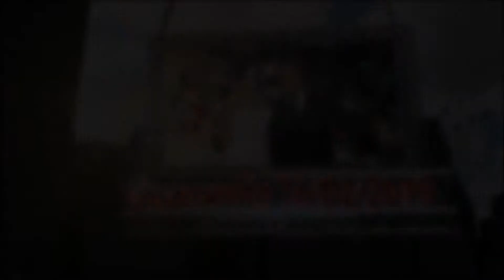Clipe de Casamento realizado com Câmera - Chayane e Diógenes - Sítio Nogueira - RFT Drone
Clipe de Casamento realizado com Câmera e a chuva veio de bençãos - Chayane e Diógenes 16/02/2019 - Sítio Nogueira - Para orçamentos das imagens , entrem em contato com a RFT Drone Rafael .